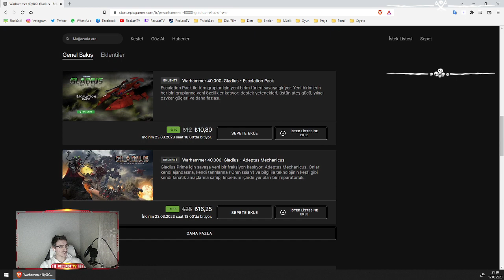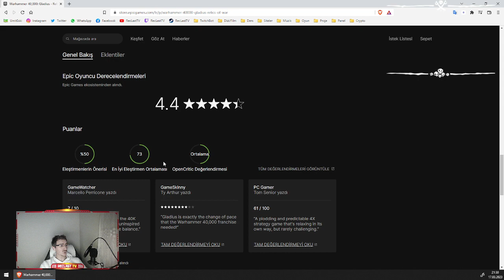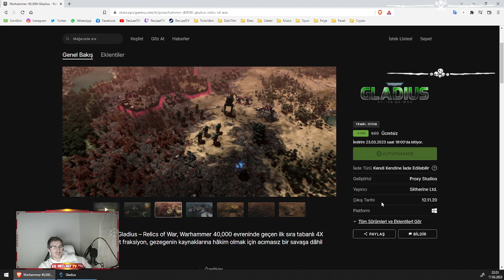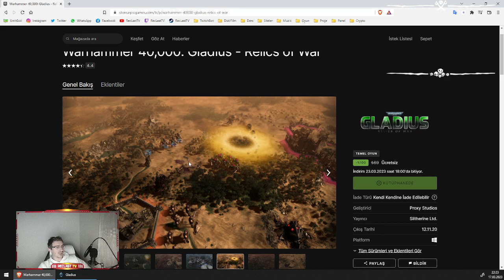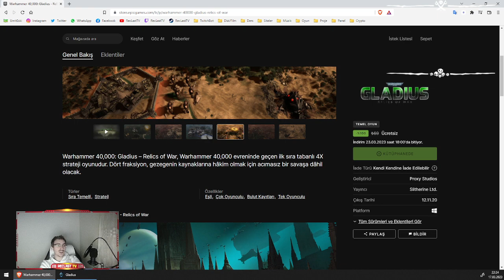Warhammer 40,000: Gladius - Relics of War Canlı İlk İzlenim (First Look) [Epic Free] - RecLast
Bugün Epic Games Ücretsizlerinden olan Warhammer 40,000: Gladius - Relics of War adlı oyuna canlı yayında sizler için canlı kanlı İlk İzlenim yaptık. İşinize yarayacağını düşünüyorum. Bu şekilde canlı kanlı İlk İzlenim yayınlarına sizlerde katılabilirsiniz. Yapmanız gereken tek şey alttaki linkden katılmak. Bu sayede yeni denediğimiz bu oyunlarda sizlerde sorular sorabilir ve oyunu beraberce inceleyebiliriz.

Görüşmek Üzere ^^

RecLast